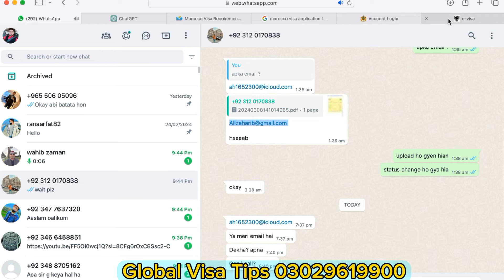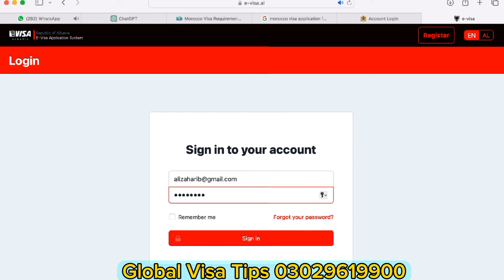Albania Visa Approved In 10 Days | Albania Visa From Pakistan | Albania Visa Check Online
Document required for visit visa
Passport with 6 months validity
National ID card
Photograph
FRC
Bank Statement 12 month
Account maintenance letter
Tex return
NTN
Salary slips
Employment letter
Cover letter
Hotel booking